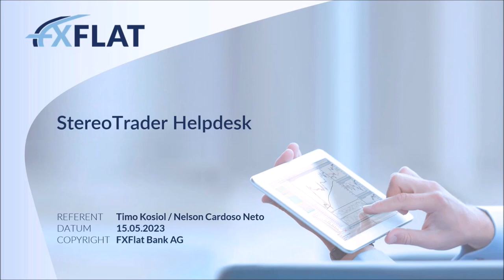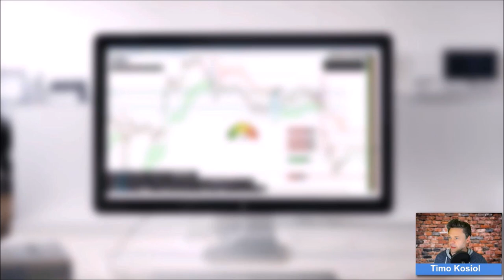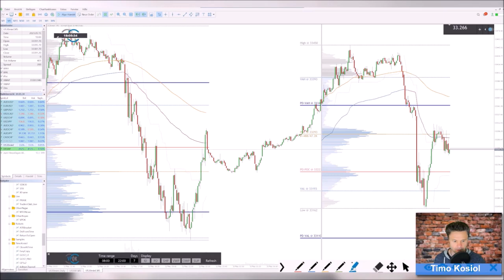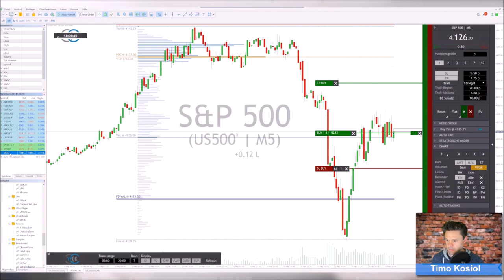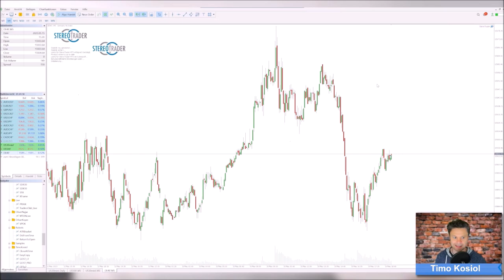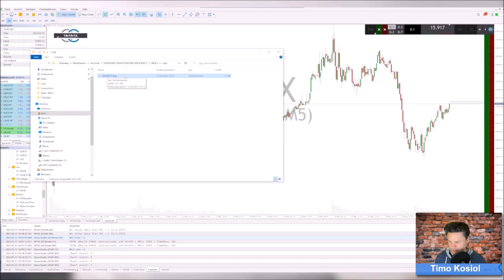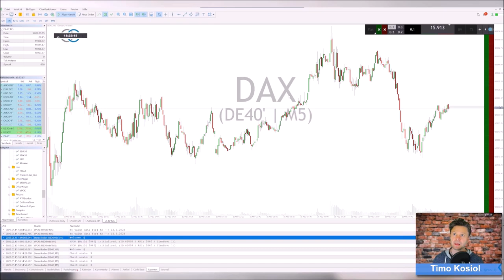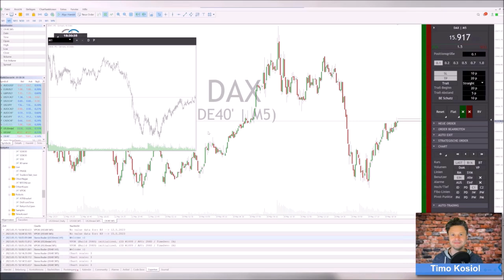Timo Kosiol - StereoTrader Helpdesk 15.05.2023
Helpdesk zum Interface StereoTrader mit Entwickler Timo Kosiol.